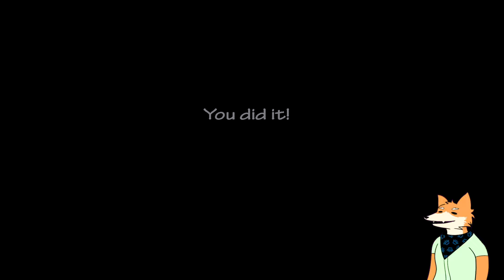VAIN TEIDÄN VUOKSI FNAF-FANIT - Ultimate Custom Night FNAF Suomi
🔥 *Epic-store Creator Code* , Fortnite ja Rocket League 🡆 *BADISKETTU*

Outro:
Song: Seum Dero - Never Change (feat. Ellen Louise)